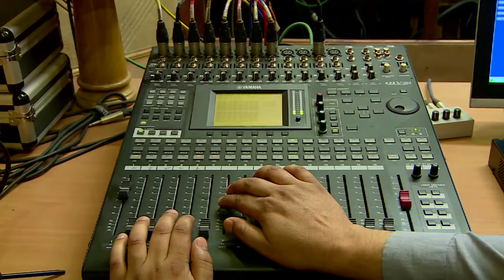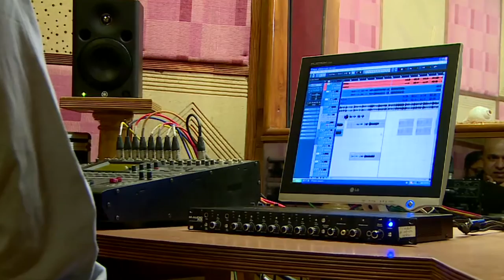Jago Grahak Jago Radio Programme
By Satish Pande & Team